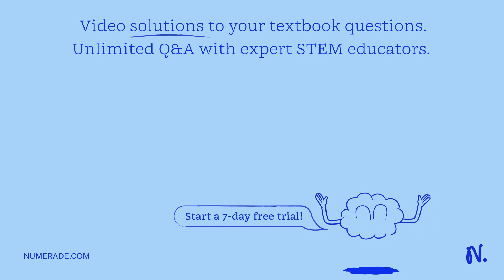What is molar absorptivity and what does it depend on? What is the relationship between molar absor…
What is molar absorptivity and what does it depend on? What is the relationship between molar absorptivity and limit of detection? Does a compound with high molar absorptivity have a lower or higher detection limit than a compound with low molar absorptivity?